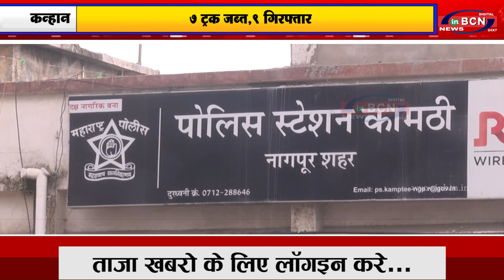नेरी घाट पर अवैध रेत उत्खनन लगातार जारी ७ ट्रक जब्त , ९ गिरफ्तार ....INBCN NEWS